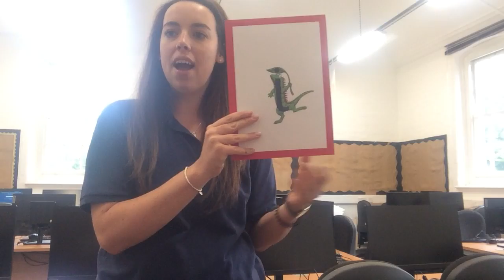Phonics Sound 'i'